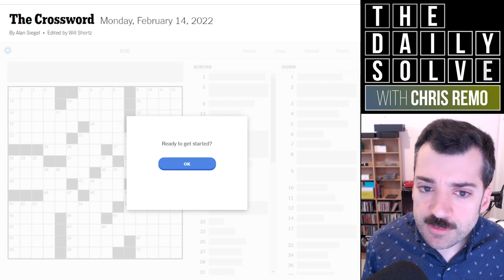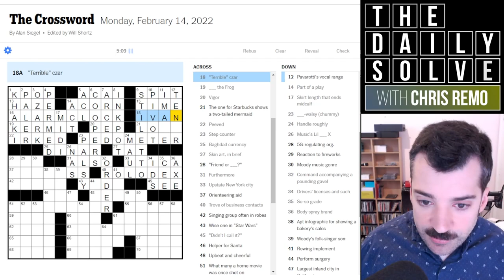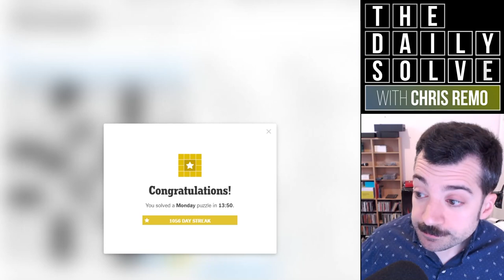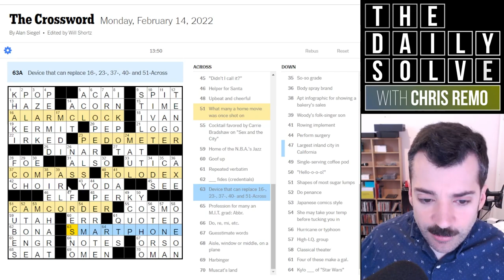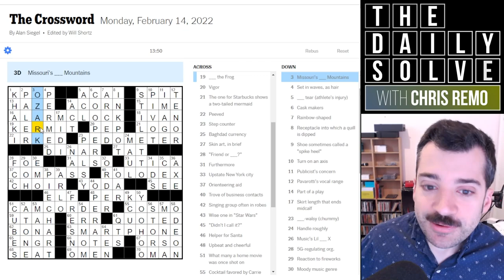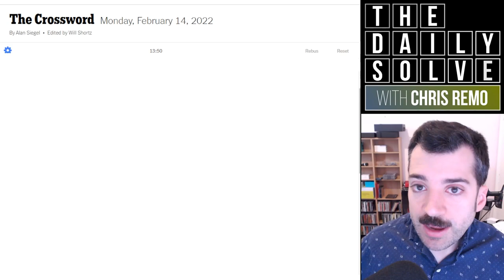This Crossword Does Everything! - 14 February 2022 New York Times Crossword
Let’s ease into the crossword solving week with a gentle Monday puzzle—this with what we might call a very versatile, multi-functional theme… Join me for the solve!

This is the New York Times crossword puzzle for Monday, 14 February 2022:

00:00 Introduction
01:32 Today's solve
15:40 Puzzle recap
17:29 Yesterday's clues
20:30 Epilogue